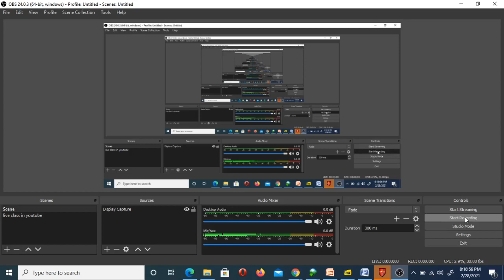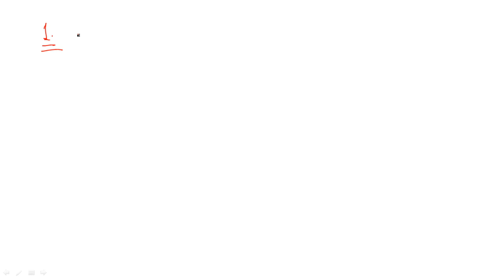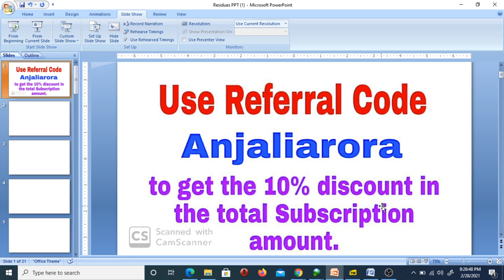Must To Know Points To GET Rank Under 30 in CSIR NET Exam